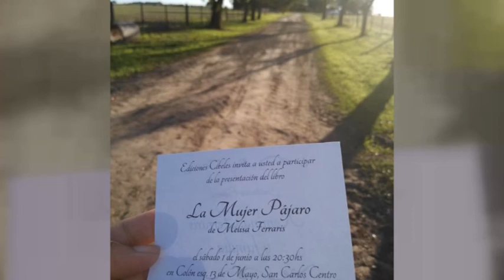MELISA FERRARIS – ESCRITORA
EL SÁBADO PRESENTARÁ SU LIBRO “MUJER PÁJARO” EN NUESTRA CIUDAD